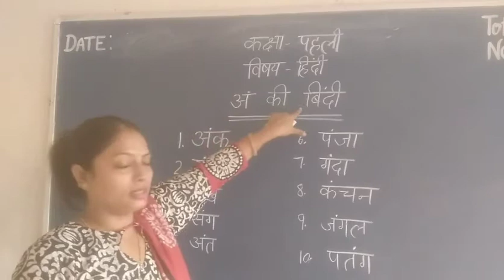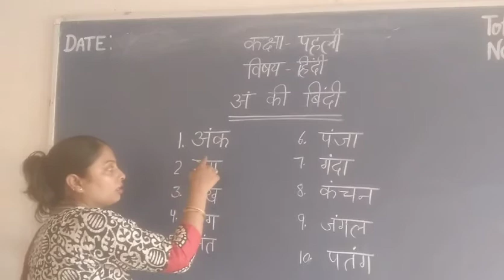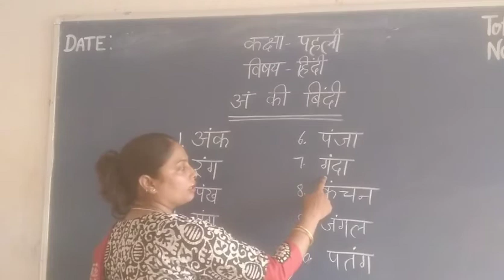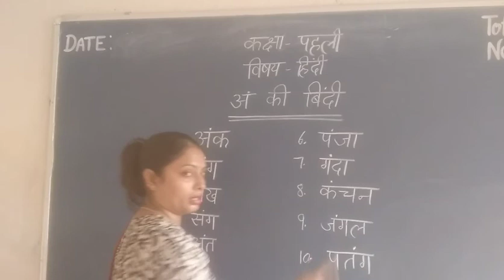Class-1st/hindi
अं की बिंदी